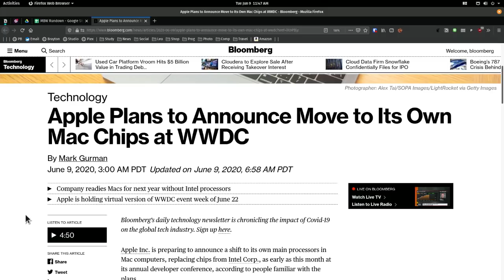WWDC 2020: Macs Ditch Intel for ARM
Apple will announce the transition to ARM-based Macs at WWDC 2020.

Hosts: Leo Laporte, Alex Lindsay, Lory Gil, Rene Ritchie